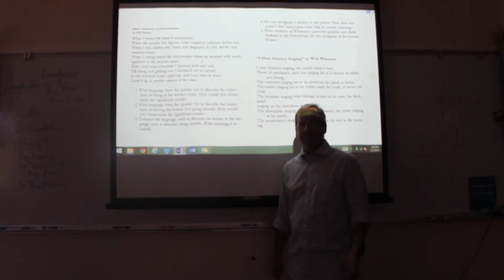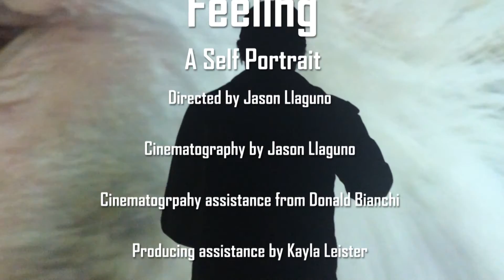That Thinking Feeling - A Self Portrait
A Visual Poem